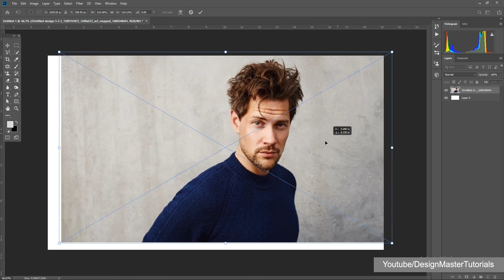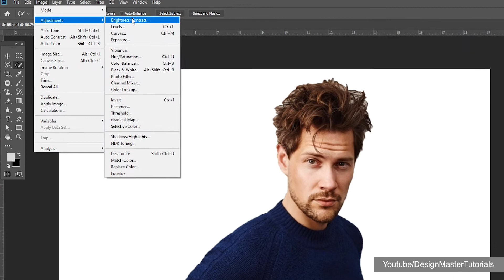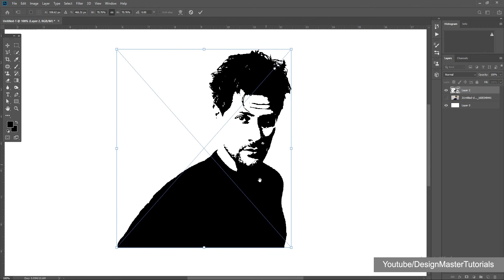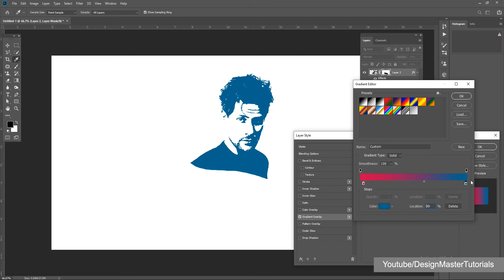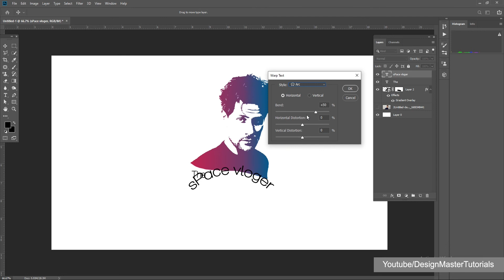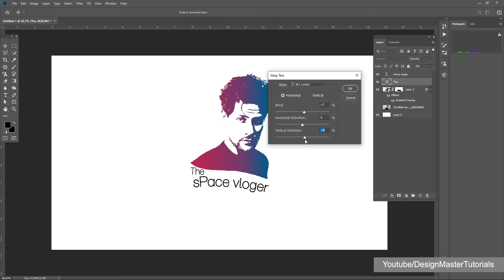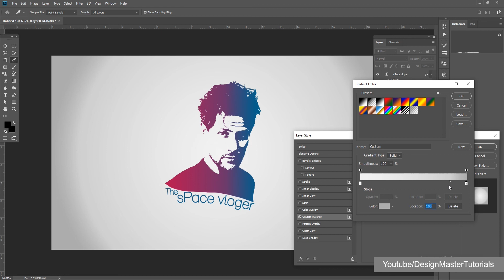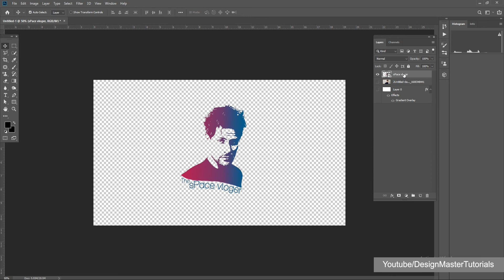Make Your Face Cartoon Logo | Photoshop Tutorial | How To Make Your Own Galaxy Logo From Face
Learn How to make Galaxy Logo Design From Face
In this photoshop tutorial you will learn how to design your own face logo for your brand or for your youtube channel logo, this is the easiest way to make your cartoon character in photoshop without illustrating it manually.

1- Galaxy Logo Design From Face in photoshop
2- How To Make Face Character Logo in Adobe Photoshop
3- How to Design Vector face logo character in photoshop
4- Make Your Cartoon Face Logo
5- Logo Design From Face Photoshop Tutorials
6 - How to make logo like Carryminati & BB Ki Vines
7 - How To Make Cartoon Face in 2 minutes | Like Other YouTubers | Easy Way